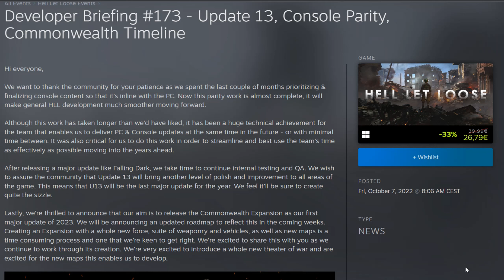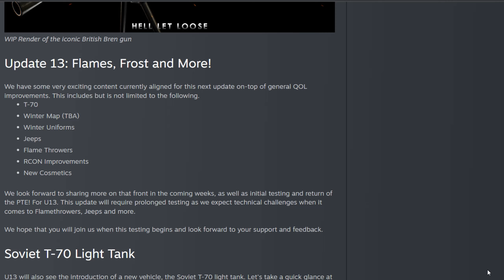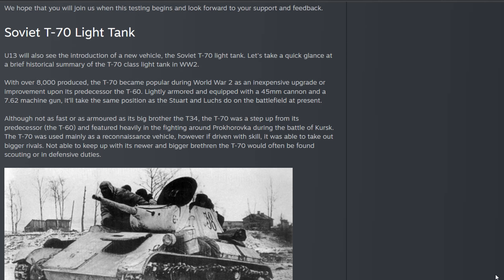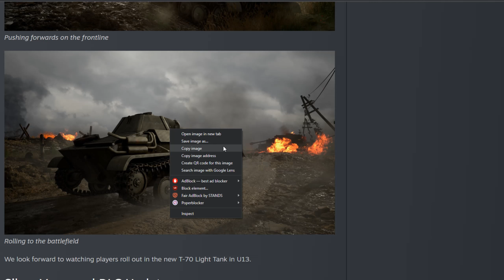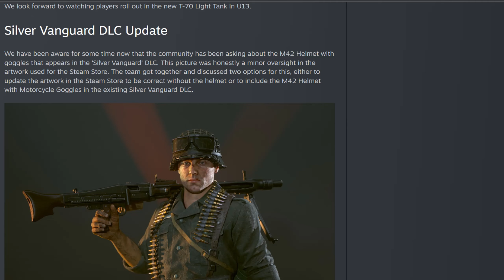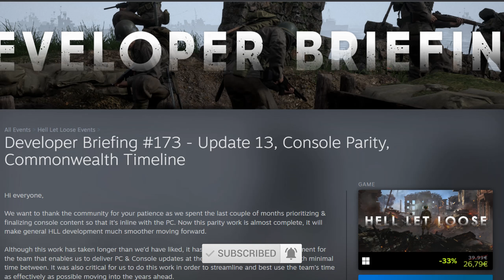Hell Let Loose - Update 13 - Flames And Frost - No Brits in 2022- New T70 Soviet Light Tank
Well this was a very dissapointing update dev brief because their will be no British faction in 2022 and .